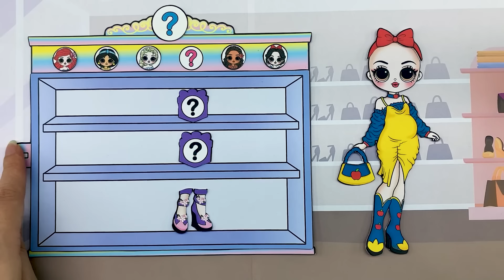Disney Princess into MATERNITY FASHION / DIYs Paper Dolls & Crafts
You are watching: Disney Princess into MATERNITY FASHION / DIYs Paper Dolls & Crafts